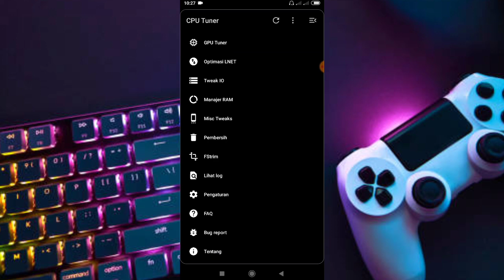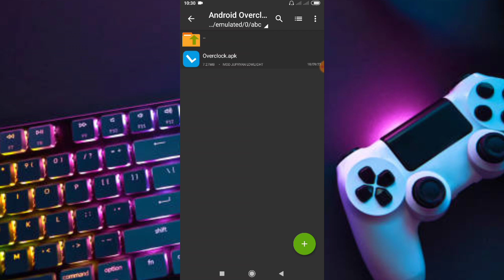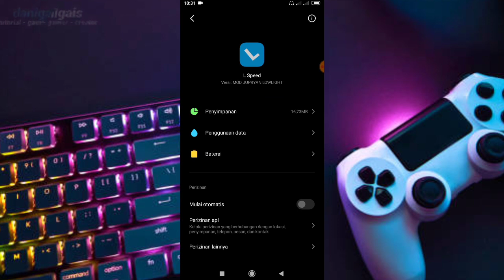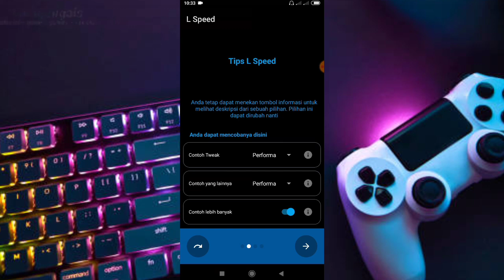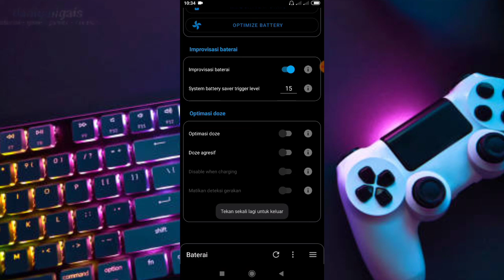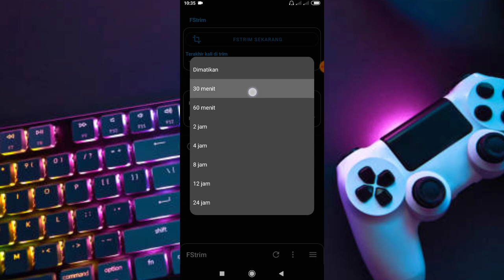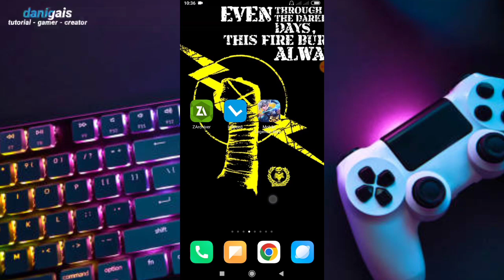overclock android no root - boost CPU,GPU & RAM tuner - boost peforma gaming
credits:@Jupryan_Lowlight_Real